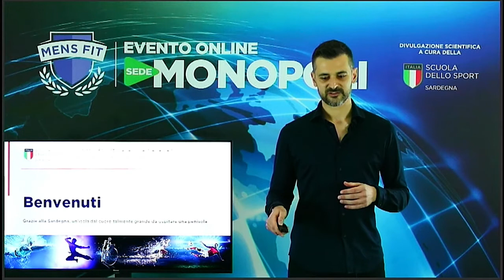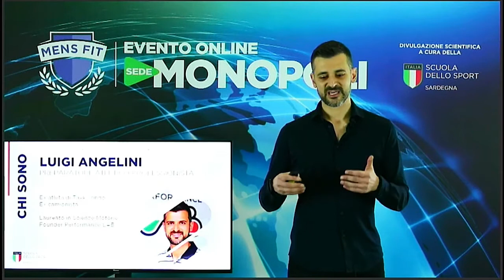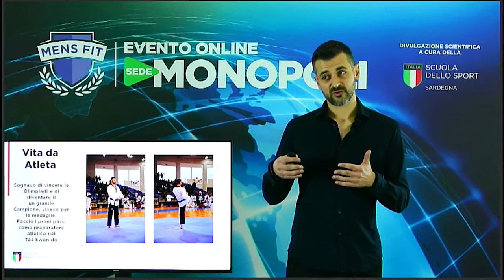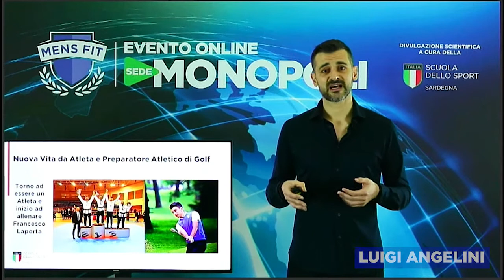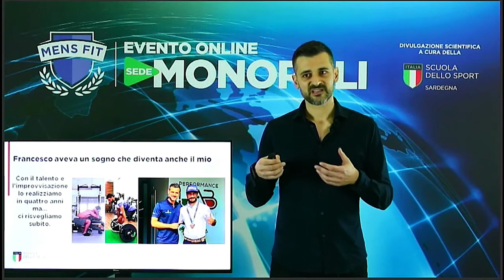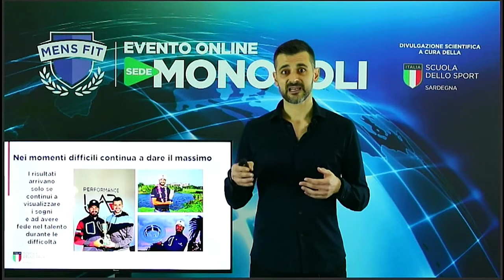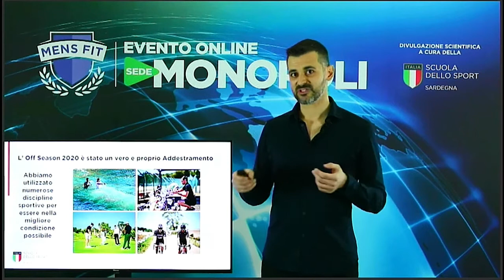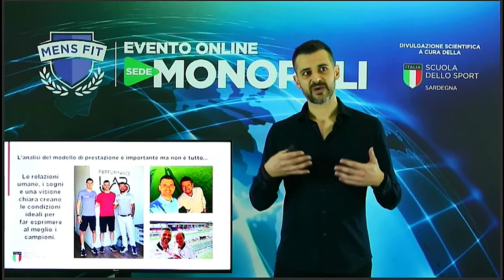Luigi Angelini al Mens Fit | Preparazione a 300 km/h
Luigi Angelini ha conosciuto la performance su un camion, l'agonismo praticando Taekwondo, gli ospedali grazie al mal di schiena: con questo curriculum ha iniziato ad allenare un Golfista ed un Pilota di Formula 1.
Nel suo intervento risponde a due domande: dove e come si costruiscono i campioni ? Esiste una ricetta ? Durante il suo percorso di vita si è sono accorto che sono sempre gli stessi ingredienti a fare la differenza; scopriremo insieme quali.